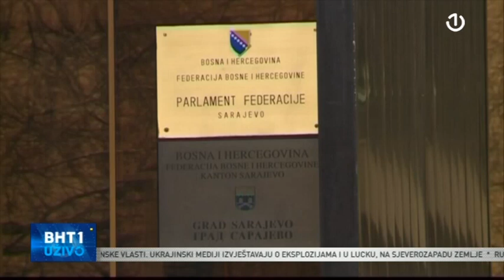Gošća BHT1 Uživo bila je SABINA ĆUDIĆ, zastupnica Naše stranke u PFBiH